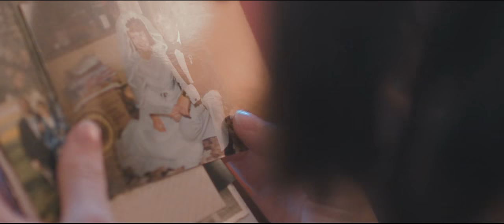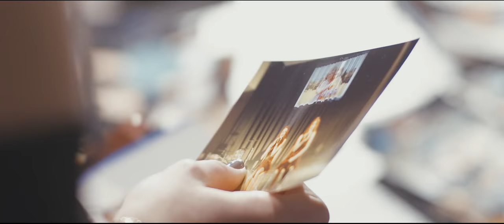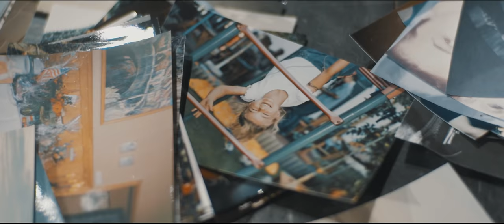RUN EQUAL - Pictures [Official HD Music Video]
Completely different but when it comes to one thing exactly the same — this statement probably describes the three young girls Lina, Nina and Katharina best. Sharing the same love for music, these ambitious girls aim to make their dream come true.
Going by the name “Run Equal” the band is due to release their first Single “Pictures”. The song is about their experiences as a band ever since they first met at school four years ago and started making music together. Because of their different and extraordinary personalities it can be difficult to work out as a team.
But this mix of traits is exactly what makes them special - and at the end of the day it’s the music that always draws them back together. Never loosing sight of their goal, they do their best to work hard and continue to impress and amaze their listeners with their individual voices.

Produced by Matthias Müller @ SUNROCK Studios

Musikvideo-Konzeption: Lina Friedrich
Regie/DoP: Paul Hartmann
Kamera: Kevin Hupfeld
1. Kameraassistentin: Anne-Marie Dammer
Light Operator: Niclas Keller
Best Boy: Linus Feiertag
SFX: Till Wehrmann
Schnitt: Lina Friedrich
Produktionsfirma: medienWERK
Choreografie: Uta Scharfe